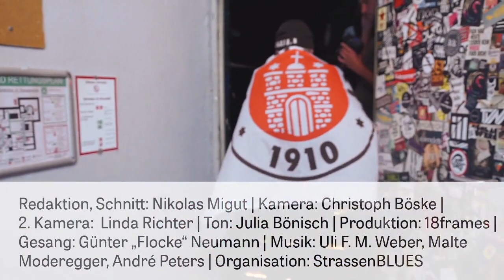“Mein St. Pauli”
Günter (62) hat sechs Jahre im Hamburger Hafen „Platte“ gemacht. Er hat sich als Tagelöhner auf St. Pauli herumgeschlagen. Günter hatte ´ne schlimme Kindheit – beide Eltern starke Alkoholiker. Der Vater hat die Mutter alkoholisiert im Streit tödlich verletzt. Jetzt hat Günter Prostatakrebs und eine chronische Lungenerkrankung und nicht mehr lange zu leben. Sein letzter großer Lebenstraum: Einmal auf der Bühne zu stehen und vor Publikum zu singen. Wir wollen das StrassenTALENT von Günter fördern und haben deswegen den Song „Mein St. Pauli“ mit ihm aufgenommen – darin singt er: „Wenn ich sterbe, begrabt mich auf St. Pauli“.

Premiere des StrassenBLUES-Songs "Mein St. Pauli" am 18. Mai 2016 auf dem Science Slam in Hamburg.